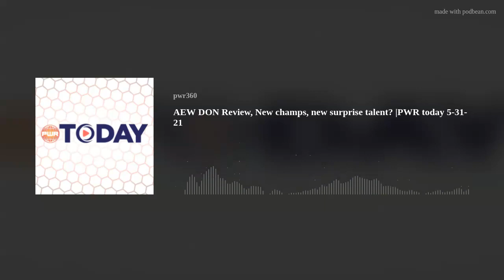AEW DON Review, New champs, new surprise talent? |PWR today 5-31-21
Host "The Man They Call" Meathead has joining him once again Matthew Thomas to talk about everything AEW Double or nothing, New champs, new former WWE talents appear, 4 + hours long plus what happened to AEW commentary team and more for Monday May 31st 2021